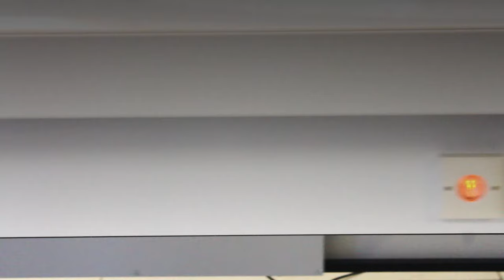BeamTable - LED Light Table with overhead lighting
We were recently commissioned to manufacture a 3 metre x 2 metre large light table for quality control inspection at a paper mill.

Featuring overhead lighting and underside lighting with full adjustment and dimming control. With over six thousand 5500K colour correct LED lights this special application light table was entirely designed and made by Orchard in the UK.